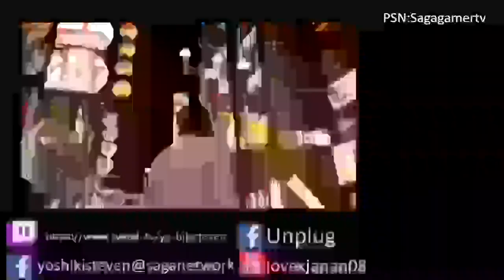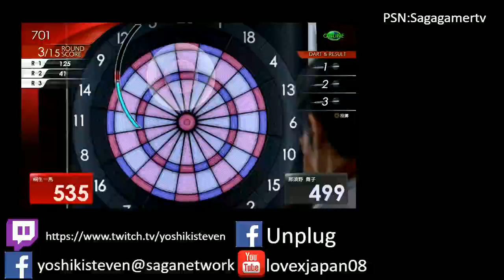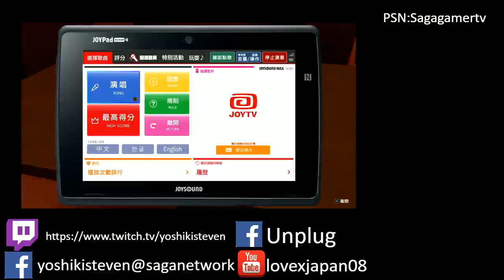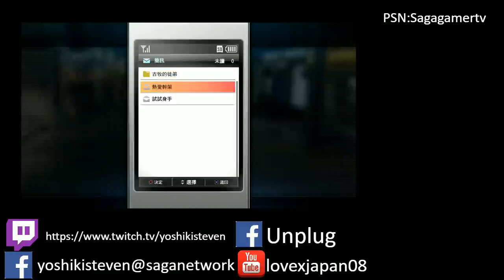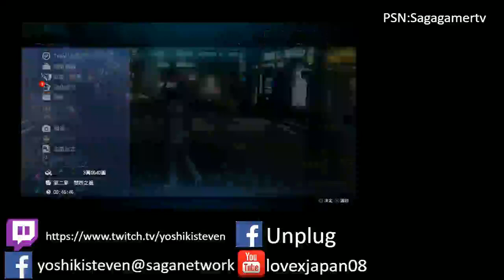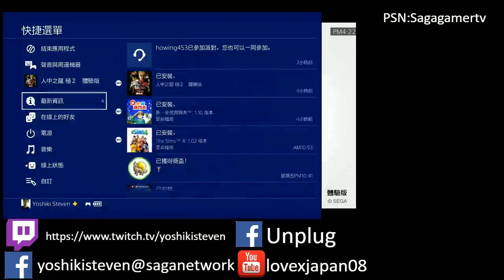sagagamer tv 直播室 人中之龍極2體驗版 22/11/17